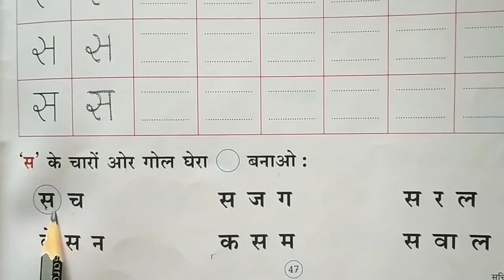Std :- LKG Hindi